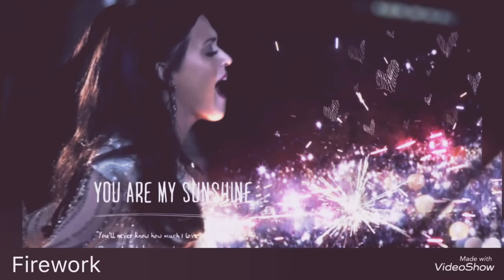Những MV trên 1 tỷ views hay nhất của Katy Perry